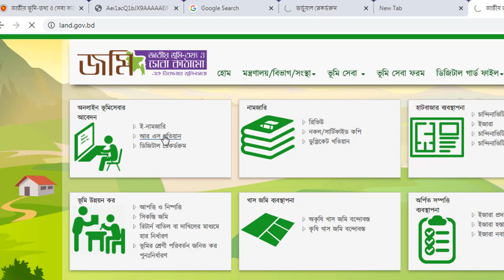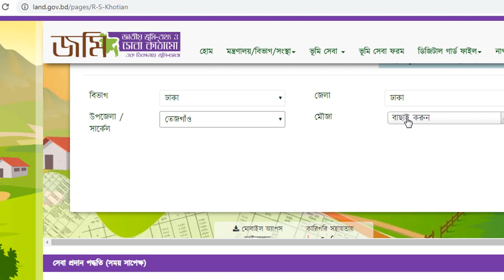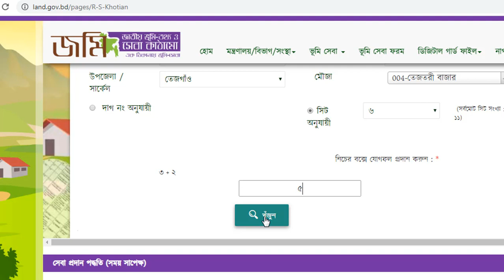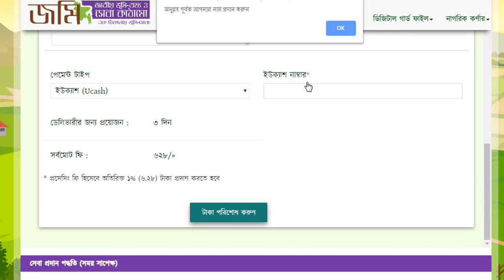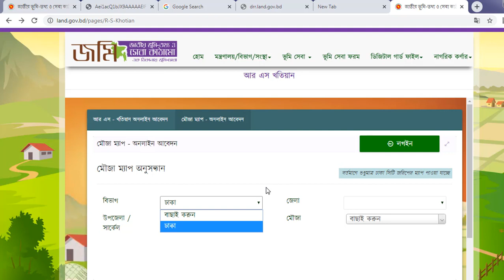অনলাইনে জমির মৌজা ম্যাপ ডাউনলোড করুন /কিভাবে মৌজা ম্যাপ দেখবো How To Download Mouza Map bangladesh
কিভাবে আপনার এলাকার মৌজা ম্যাপ ডাউনলোড করবেন
মৌজা-ম্যাপ-প্রাপ্তি-স্থান - ভূমি রেকর্ড ও জরিপ অধিদপ্তর
উপজেলা সমূহের মৌজা ম্যাপের তালিকা
ডিজিটাল মৌজা ম্যাপ সংগ্রহ করবেন
মৌজা ম্যাপ pdf
মৌজা নকশা ডাউনলোড
মৌজা তালিকা
মৌজা ম্যাপ সিরাজগঞ্জ
মৌজা ম্যাপ ময়মনসিংহ
মৌজা ম্যাপ
জমির নকশা মাপ
mouza map of bangladesh
ডিজিটাল মৌজা ম্যাপ
মৌজা ম‍্যাপ download
মৌজা ম্যাপ ডাউনলোড অনলাইনে
 mouza map download bangladesh
মৌজা ম্যাপ ডাউনলোড বাংলাদেশ,
mouza map download
How to download a map of your area
Mouza-Map-Receiving-Location - Directorate of Land Records and Surveys
List of mouza maps of the upazilas
Collect digital sock map
Sock Map pdf
Sock design download
List of socks
Mouza Map Sirajganj
Mouza Map Mymensingh
Sock Map
Land design size
Digital Sock Map
Sock map download
Mouza Map Download Online
rs map download
cs map download

  চূড়ান্ত  প্রকাশনাকালীন সরকার নির্ধারিত মূল্য পরিশোধ সাপেক্ষে চূড়ান্ত উপজেলা সেটেলমেন্ট অফিসের আওতাধীন প্রকাশনা ক্যাম্প হতে মৌজা  ম্যাপ সংগ্রহ করা যায়;

 চূড়ান্ত প্রকাশনা সমাপনান্তে জেলা প্রশাসকের দপ্তরে রেকর্ড ভলিউমের সাথে মৌজা ম্যাপ হস্তান্তর করা হয়।

 স্টক থাকা সাপেক্ষে মৌজা ম্যাপের প্রিন্টেড কপি জেলা প্রশাসকের রেকর্ডরুম থেকে সংগ্রহ করা যায়।

  মৌজা ম্যাপের কাস্টডিয়ান পরিচালক(জরিপ), ভূমি রেকর্ড ও জরিপ অধিদপ্তর,তেজগাঁও, ঢাকা-১২০৮।

 ভূমি রেকর্ড ও জরিপ অধিদপ্তরে মৌজা ম্যাপের স্ক্যান কপি দেয়ার ব্যবস্থা আছে।

  দরখাস্তের মাধ্যমে নির্ধারিত ফি পরিশোধ সাপেক্ষে মৌজা ম্যাপের স্ক্যান কপি সংগ্রহ করা যায।

  মৌজা ম্যাপ ছাড়া ও অন্যান্য  ম্যাপ যেমন, থানা ম্যাপ, জেলা ম্যাপ ও বাংলাদেশ ম্যাপ ভুমি রেকর্ড ও জরিপ অদিদপ্তর হতে সংগ্রহের সুযোগ আছে।

অন্যান্য ম্যাপ :
  মৌজা ম্যাপ ছাড়াও নিম্নবর্ণিত ম্যাপসমূহ পরিচালক(জরিপ), ভূমি রেকর্ড ও জরিপ অধিদপ্তর, হতে সংগ্রহ করা যায়।

ম্যাপ কি ?
উত্তরঃ কোন মৌজার ভূমির প্রতিচ্ছবি একটি নির্দিষ্ট স্কেলে অক্ষ বা দ্রাঘিমা রেখা নির্দেশ করে অংকন করা হলে তাকে মৌজা ম্যাপ বলে।

মৌজা কি ?
উত্তরঃ মৌজা জরিপ কাজে একটি ইউনিট। জরিপ কাজের সুবিধার জন্য উপজেলাকে কতগুলো ভাগে বিভক্ত করা হয়। এর প্রত্যেকটি ভাগকে মৌজা বলে।